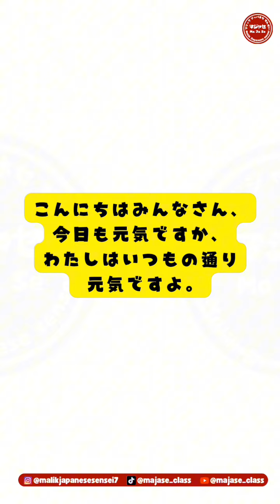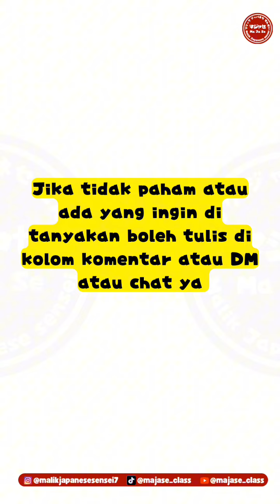contoh penggunaan kata kerja かかります (Memerlukan Waktu)